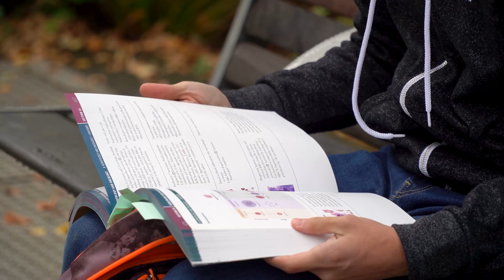From kinesiology to medical school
Kinesiology alum Jonathan Sisley, ’18, says he was confident applying to medical schools thanks to the support he received during his undergraduate experience at Oregon State.